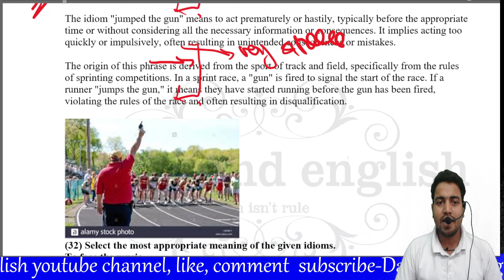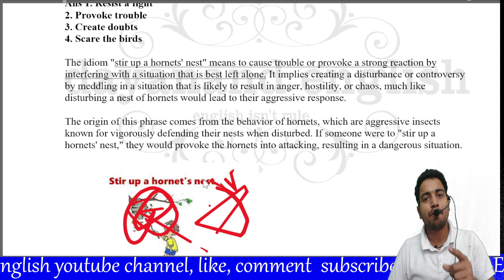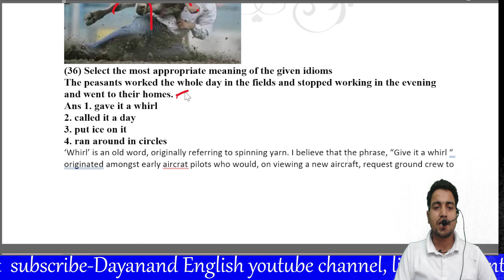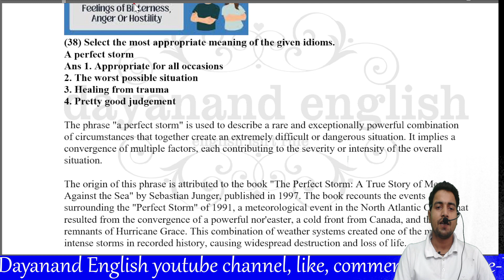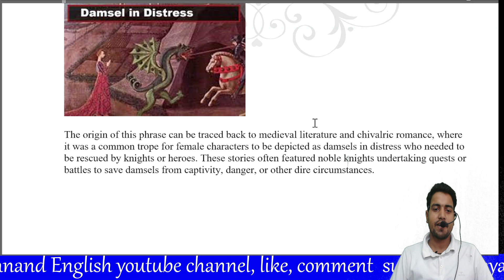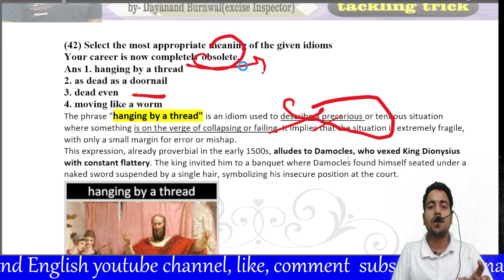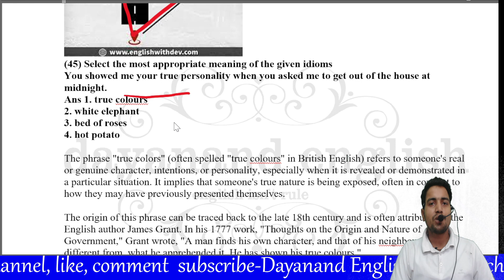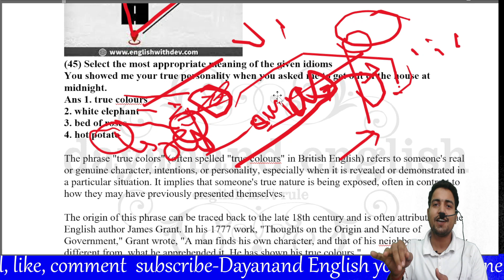🎉 Part #02 SSC CGL2023 asked 200 idioms, origin basis explained CGL2023 CHSL2023 CGL2024 chsl 🎉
🎉 Part #02 SSC CGL2023 asked 200 idioms, origin basis explained CGL2023 CHSL2023 CGL2024 CHSL2024🎉
🎉 Part02 SSC CGL 2023 aksed 200 idioms, total 40 idioms origin basis discussed, CGL2023 CHSL2023 CGL2024 CHSL2024 GD2023 GD2024, Gd previous year antonyms, 🎉
TOPIC DISCUSSED IN ORIGIN BASIS:-
1. As swift as an eagle
2. Jumped the gun
3. Tested the waters
4. Shook a leg
To face the music
Stir up a hornets’ nest
raining cats and dogs
Taking a bull by the horns
1. gave it a whirl
2. called it a day
3. put ice on it
4. ran around in circles
Bad blood
A perfect storm
1. cutting a cloth
2. they caught a tartar
3. casting pearls before swine
4. damsel in distress
1. hanging by a thread
2. as dead as a doornail
3. dead even
4. moving like a worm
Hit the jackpot
Cut corners
1. true colours
2. white elephant
3. bed of roses
4. hot potato
The phrase "true
1. As swift as an eagle
2. Jumped the gun
3. Tested the waters
4. Shook a leg
1. gave it a whirl
2. called it a day
3. put ice on it
4. ran around in circles
Bad blood
in the fast changing era and pattern of examination, remembering lots of words including idioms which are itself very vast is difficult, it often creates words based error while tackling idioms, therefore new approach to tackle idioms become necessary i.e. origin basis. it means learning idioms through origin basis will surely help u to understand and remember idioms for very long time.in this video I have discussed total 40 idioms through origin basis with related pictures to set in your mind the gap created by idioms itself of previously asked in ssc examination. this will be beneficial for many examination like cgl chsl gd cpo steno mts . Go through each video for detail explanation and making your word diary up to date